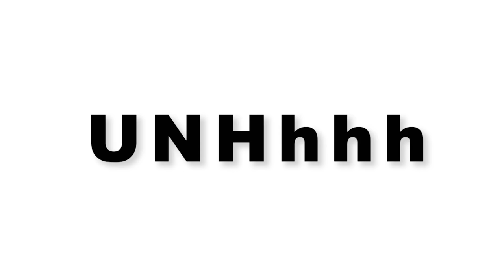UNHhhh ep 159 - Theater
Musical theater gays, this one's for you. This week Trixie and Katya discuss the importance of stage performance and how it molded them into the women they are today.

Produced by
Pete Williams

Edited by
Jeff Maccubbin
Ron Hill